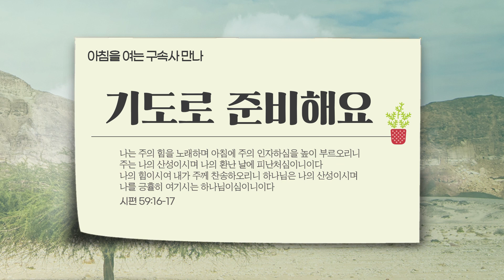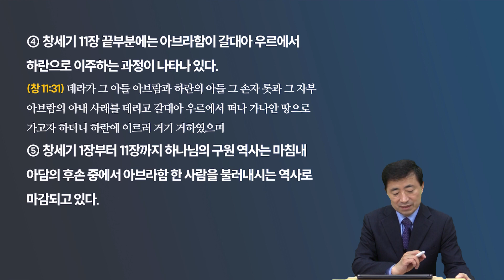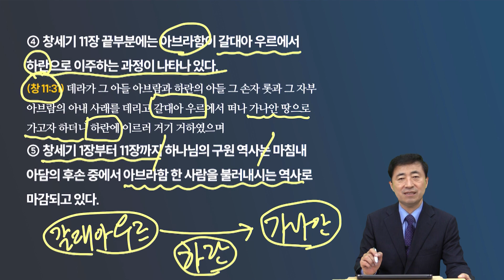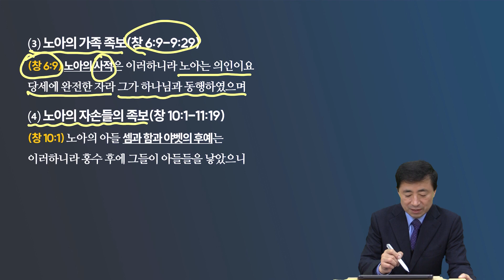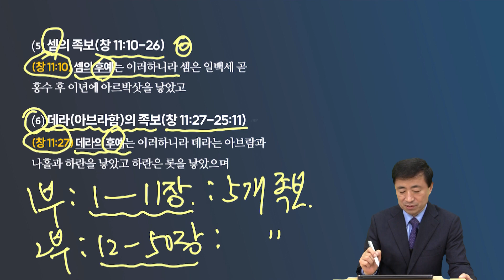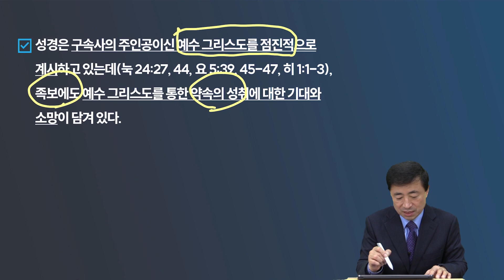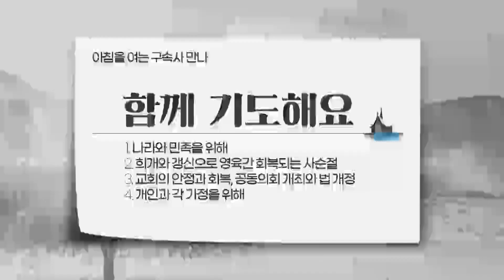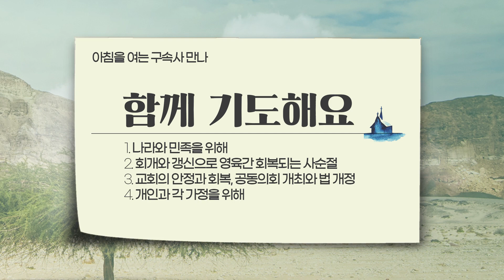[2023년 3월 22일(수)] 아침을 여는 구속사 만나 - 창세기의 족보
제목: 구속사와 창세기의 족보 (2) - 창세기의 족보
본문: 창세기 5장 1절
말씀: 이승현 목사

할렐루야! ^_^